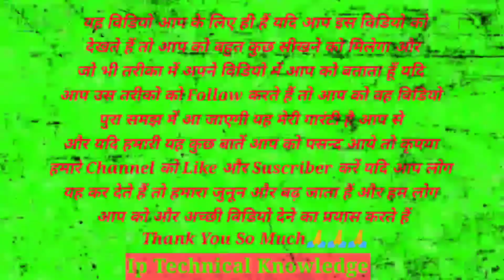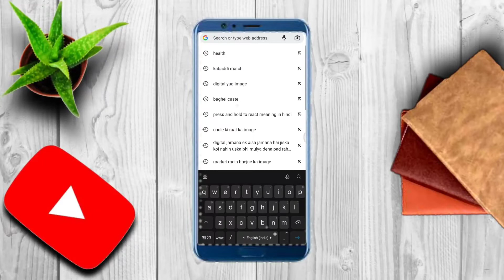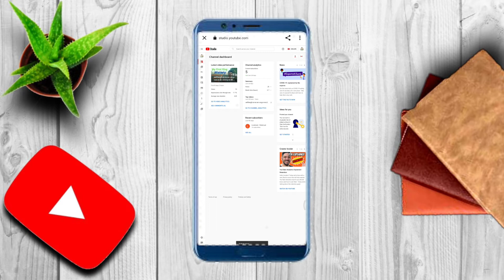How to hide subscribers on youtube / Subscribers ko hide kaise kare our channel ko grow kaise kare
YouTube T-shirt

My Refer Code - 6ZXzFcme

Yadi aap ek youtuber to aap ne sahi video per click kiya hai kyo ki aaj ki is video me ham aapko bataenge ki aap apne youtube channel ke subscribers ko kaise hide ker sakte hai yadi aap apne subscribers ko hide ker dyate hai to aap ka  youtube channel paka grow hoga meri yha 100 % ki grenti hai aap se our hamaare channel ko please like our subscribe ker dya danyvad.

My Gears;
My DSLR
My DSLR Lens
My Mic
My Tripod
My Light
My Softbox
My Trilight
My Back Light
My Back Wall Bulb
My Gimbal
My Chair